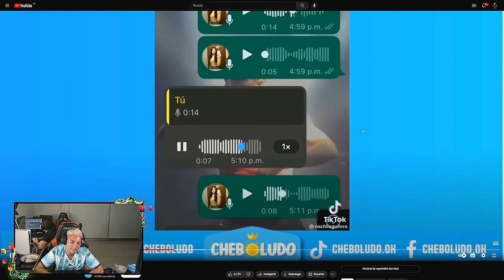coscu cuando tu amigo no es muy bueno consolando